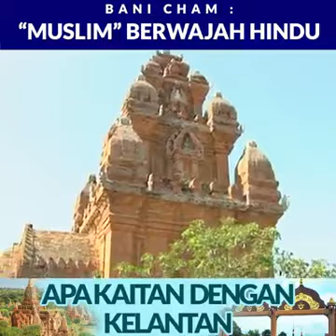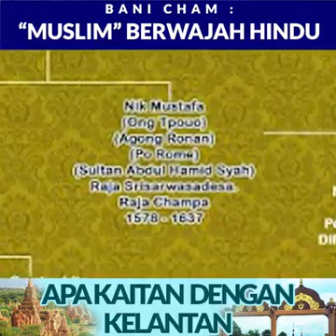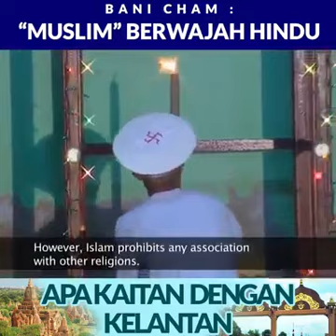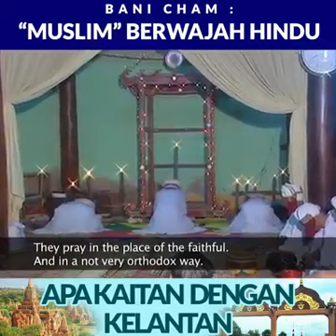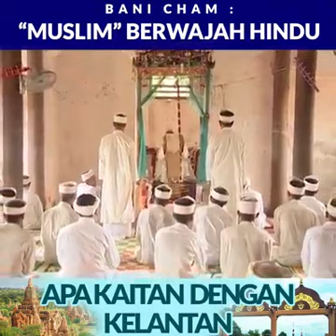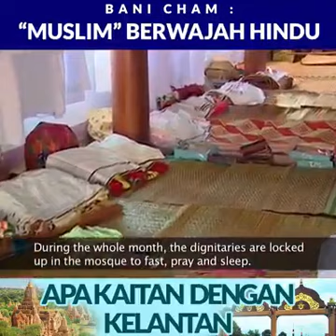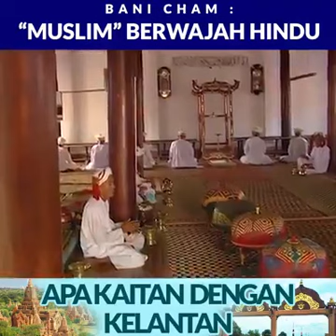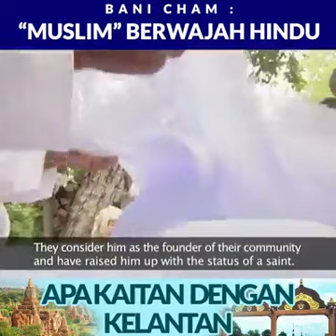islam di champa, agama yang tertukar.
Ajaran agama islam yang terpesong, agama islam tidak mengajarkan seperti ini, sila belajar islam dengan seorang guru, bagi memudahkan pemahaman dan peratura agama.